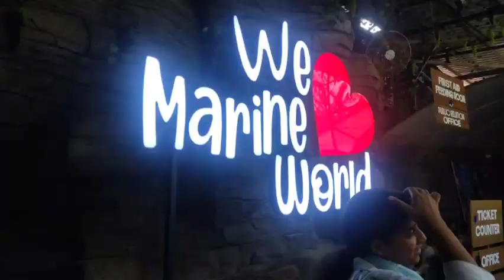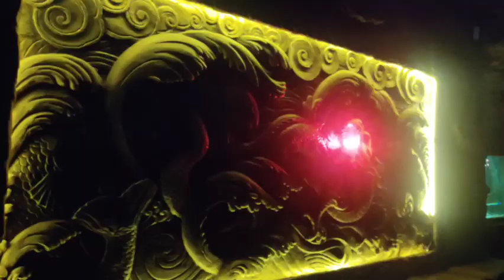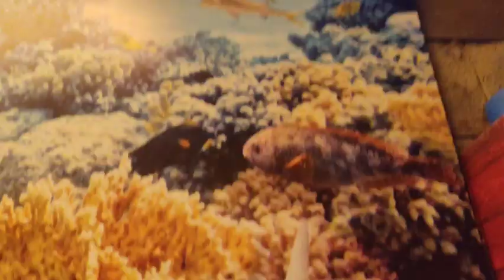കടലിലെ വിസ്മയ കാഴ്ചകളുമായി ഇന്ത്യയിലെ ഏറ്റവും വലിയ aquarium/MARINE WORLD,CHAVAKKAD THRISSUR